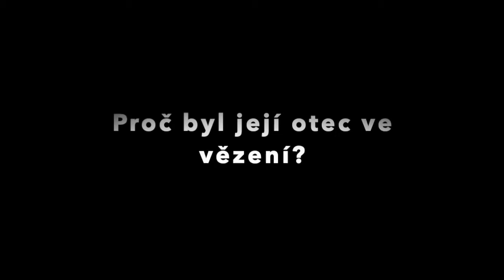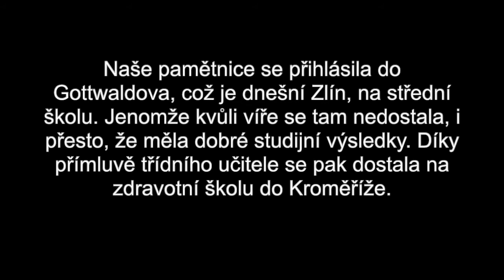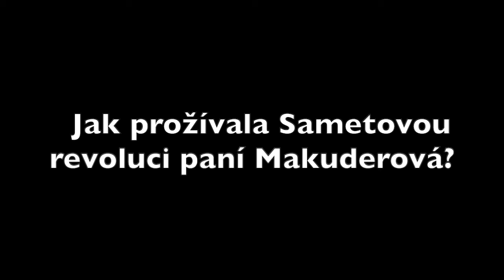Eva Makuderová: Pamětnice perzekucí v 50. a 60. letech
V rámci projektu Příběhy našich sousedů organizace Post Bellum natočili žáci ze ZŠ Prušánky